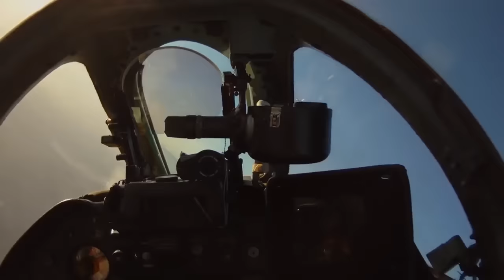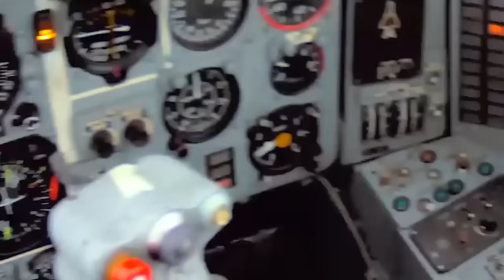Sukhoi Su-22 Fitter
Photography and Music are not original. I cut and edited from these source videos: